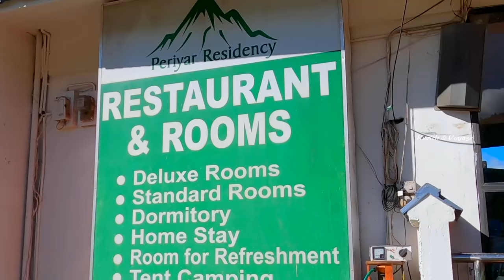Top സ്റ്റേഷനിൽ കുറഞ്ഞ ചിലവിൽ താമസിക്കാം..Periyar Residency Munnar.. Review😍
DM For Paid Promotions
Marketing Products

Equipment used in Health & Voyage :

best resort in munnar
Best Budget Tree House in Munnar
Which is the best honeymoon budget resort in Munnar
munnar low budget rooms
Budget stay in Munnar
Best Hotels in Munnar
Best Hostel & Tent
rooms in munnar
How to book budget rooms in munnar
Periyar Residency Munnar